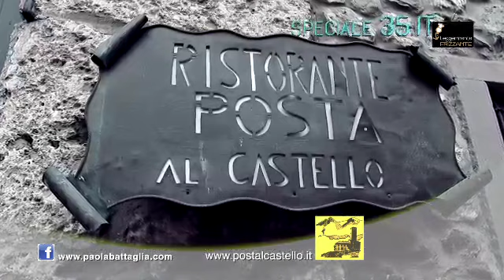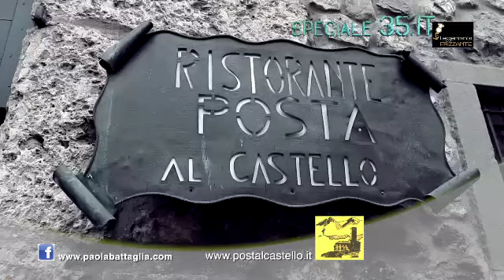35.it Ristorante Posta a Gromo (Bg) Leggermente Frizzante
35.it Ristorante Posta a Gromo (Bg) Leggermente Frizzante